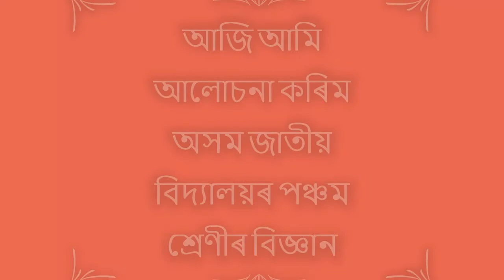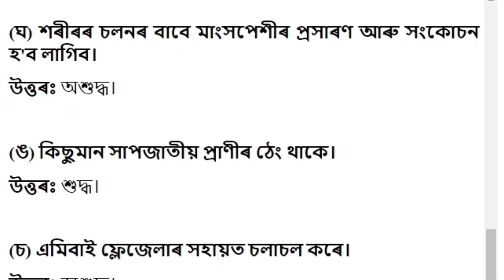জীৱৰ চলন । Chapter 4 | Class 5 General Science Question and Answer | A.J.B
Class 5 General Science Answer
Subject: Class 5 General Science
Video Editor: Dikha Bora
Author: Hiru Moni Bora
Thumbnail Design: Sourav Bora